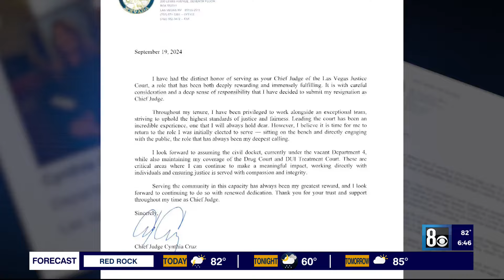Las Vegas Justice Court candidate links Strip court closure to former chief judge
The recent shuttering of a first-of-its kind courtroom in Las Vegas may be linked to the sudden resignation of a judge from her senior role at the Justice Court, a candidate running against that judge told the 8 News Now Investigators.